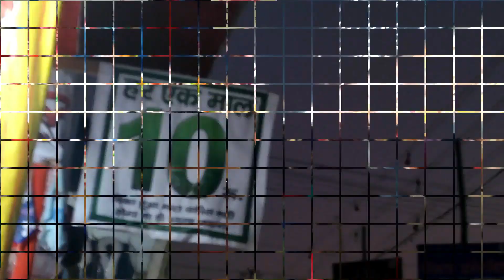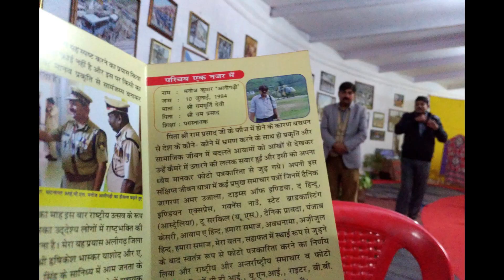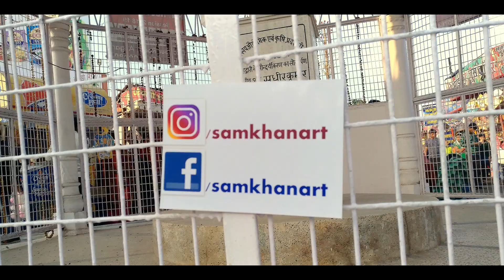Aligarh nuamaish vlog🎡🎠 | Fair, Exhibition, Popsicle shop 🎨🎢🎪💈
Here is Aligarh numaish vlog known as Aligarh Exhibition.
Here I exhibited my Art stall and fun gthering with friends. Hope you enjoy... 😁

About:- Aligarh Exhibition (Numaish) :A 135 Year Old Tradition

The Famous Aligarh Numaish (exhibition) was initially started as a horse fair for Nawabs. to display their wealth and lifestyles. In 1880, on suggestion of Raja Harinarayan Singh the event was named the Aligarh District Fair’ during the rule of the collectorate marshall. It is now called the ‘Rajkiya Krishi Udyog Pradarshini – Aligarh’. It is part of the life of the residents of Aligarh city.The exhibition is held every year from 26th of January till 15th of February. This is awaited by the people of Aligarh with passion and excitement. Many families await this occasion for purchasing variety of stuff and fanciful items while the charm for the students of AMU has its own meaning.

Food Attractions

Halwa Parathaa, Seekh Kababs, Chai, Special Chaat are great attractions in Numaish for foodies.I like special tea of numaish after Halwa Paratha.

Jhanda Hotel and Nazeer Hotel
These are the names of two restaurants which participate in the numaish every year. The Halwa-Paratha and Tea at these joints is out-of-the-world. During the Numaish days, all the B’day treats, and the bets are settled for this Halwa-Paratha.

There is a section of Numaish where there are rides, jhulas,circus and other attractions for children.

Handicrafts

A section of Handicrafts and a section of carpets was also added later and are very successful.

Cultural Events

Many cultural events are organised on a regular basis in Numaish. All India Mushaira is a famous and waited upon event. Many concerts are organised every year.

The Fountain (Phawwara)
A common meeting place in the exhibition ground. If you can’t find someone who is lost in the crowd, wait for him at the Phawwara or rather request the control room guys to make an announcement for him to find you at the Phawwara.

In between the Numaish I exhibited my Art shop and fun traveling in Numaish...

Aliagrh exhibition vlog
Aligarh exhibition full areal view
Exhibition of aligarh in 2019
Aligarh exhibition ground | Numaish